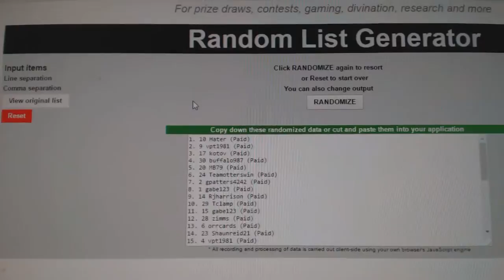C&C #6940 Multi Random